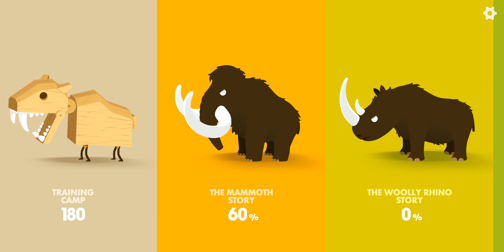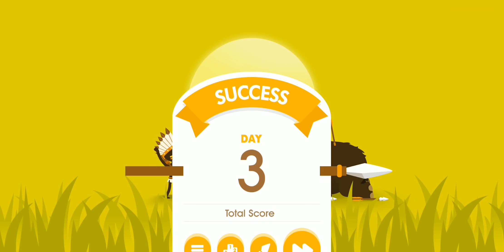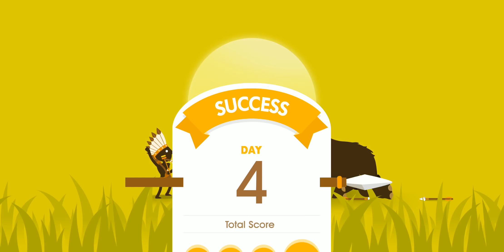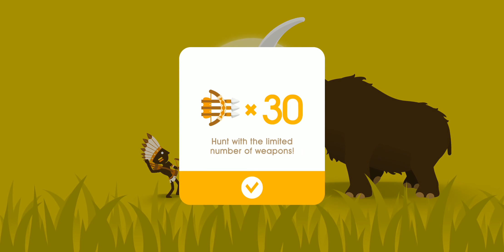BIG HUNTER: Tribal Survival - The Woolly Rhino Story - Part 6 [Android Gameplay, Walkthrough]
thereal8bittheater